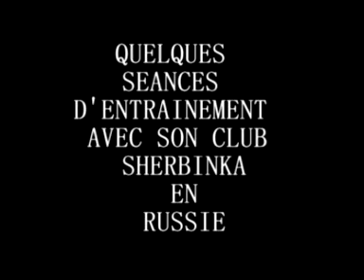Papson du Togo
Papson un joueur de football